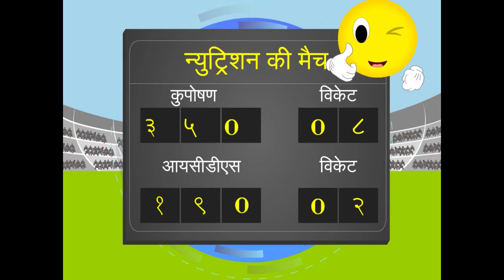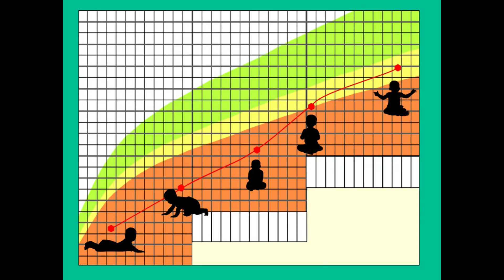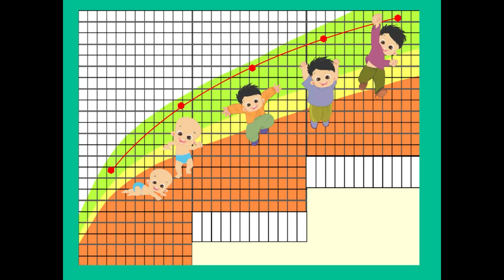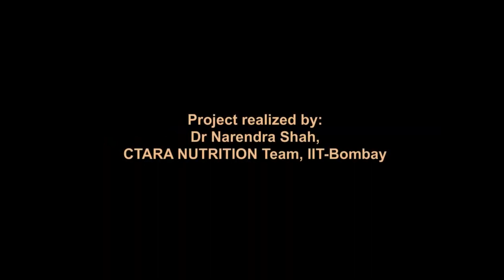Poshan Maah 2022 - Episode 1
0:00 - Intro by Prof. Satish B. Agnihotri
3:19 - Tanakpur (Laagan approach to curb malnutrition)
10:04 - Prof. Sarthak Gaurav
17:51 - Ph.D. Student - Digvijay Shinde